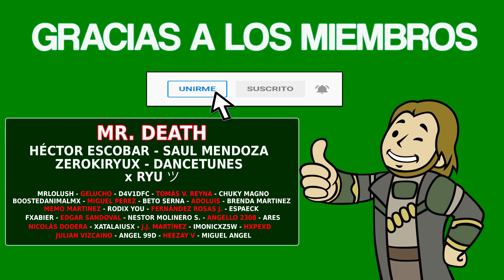EVIL WEST - Coleccionables #2 - El Asalto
*Los objetos de lore no son necesarios para ningún logro/trofeo, aún así los he añadido por si queréis saber más de la historia*
▪️ Fecha de Salida: 22/11/2022
▪️ Precio: 59.99€
▪️ Tiempo Estimado: 25-30 horas